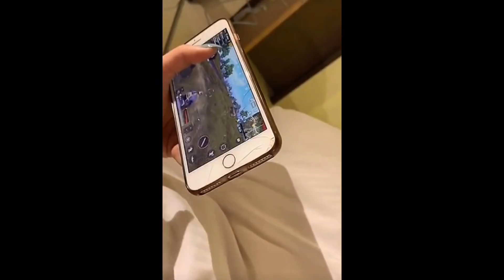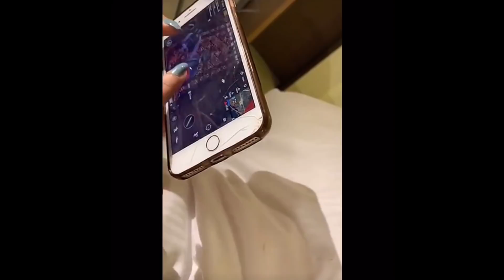رد فعل نورة العميري بعدما قال لها شاب عراقي صوتك حلو اذا صارت عندي بنت اسميها نورة